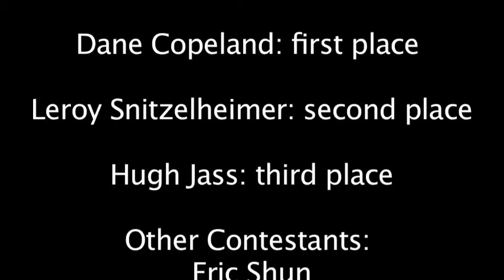The Dope Olympics Final